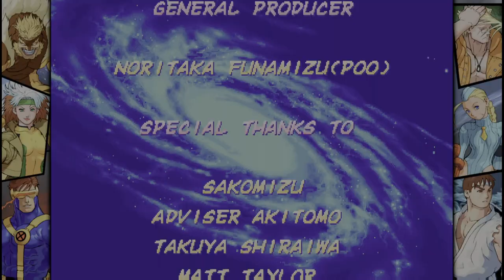Rogue & Cammy Arcade Run in X-MEN vs. STREET FIGHTER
Ok meine Lieben Leute hier kommen wir zur meiner ersten tatsächlichen berührung mit der VS-Reihe und zwar mit dem feucht gewordenen Traum in X-Men vs Street Fighter und hier straten wir mit meinem Lieblings Team Rogue & Cammy, daher viel Spaß.